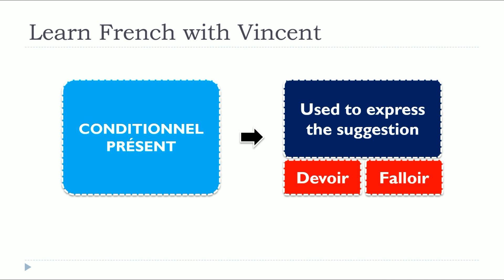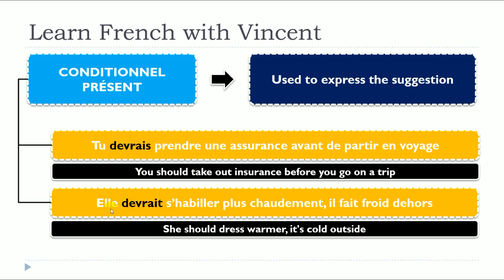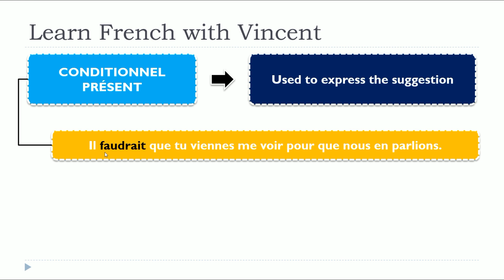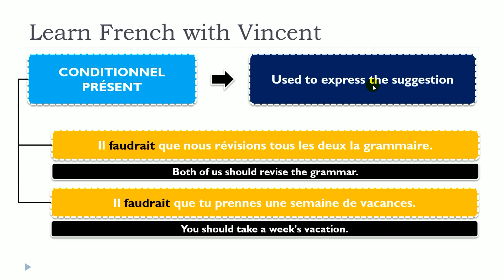French lesson I Conditionnel Présent Used to express the suggestion